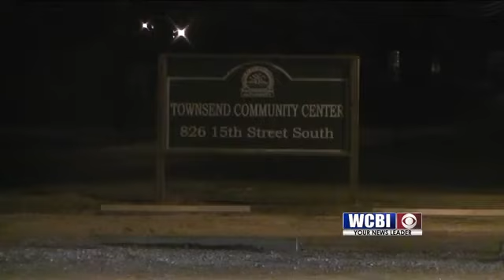Townsend Shooting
An update on the shooting in downtown Columbus earlier tonight.